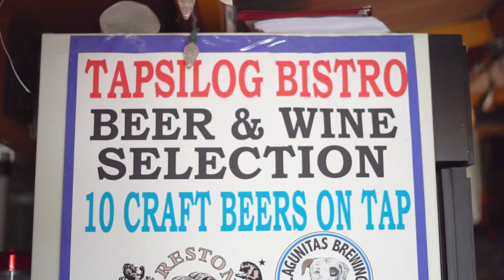Tapsilog Bistro - Authentic Filipino Cuisine in San Jose, California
Check out this video where we shot and produced for Tapsilog Bistro that shows some highlights from inside the restaurant and showcases some of the delicious Filipino food they serve there.

Video produced by Impulse Media Company